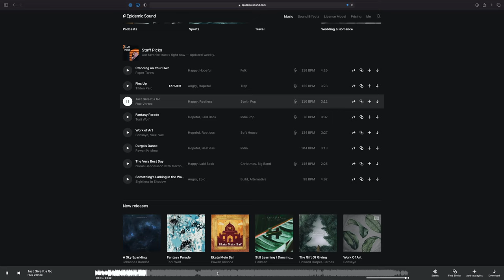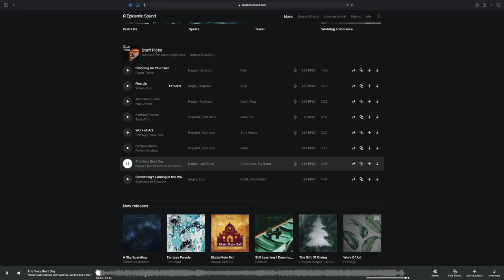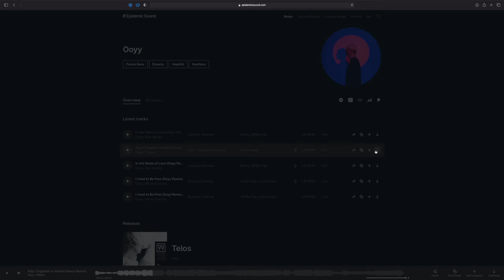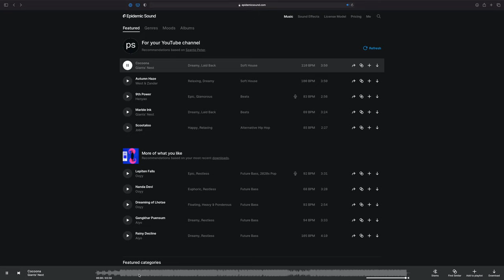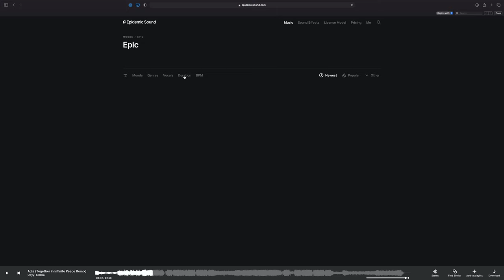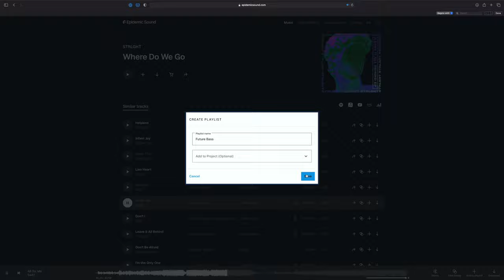HOGYAN TALÁLOK ÜTŐS ZENÉT ÉS HANGEFFEKTEKET A VIDEÓIMHOZ ✖️ Epidemic Sound TESZT ✖️ SZÁNTÓ PÉTER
Az alábbi linkkel 30 napos próbaverzióval, rizikó mentesen kipróbálhatod őket te is

Mi a legfontosabb egy ütős creamy B-ROLL-os, seamless transition-ös videóhoz? Kamera, fények, ötlet, editálás? Nem tudnék egyet kiemelni, de egy biztos: a felsorolásba a zene és hangeffektek ugyanúgy top fontosságúak, mint az előbbiek.

Ebben a videóban bemutatom a szerintem legjobb zenéket tartalmazó, royalty-free, copyright mentes zenéket, az EpidemicSound.com -ot. Nagy mérföldkő ez a csatornám életében, ugyanis, mindig elvarázsolva hallgattam a zenéiket és valahol irigykedve néztem azokat a creator-okat, akikkel az Epidemic Sound együttműködik. Most bizalmat szavaztak nekem is. Ezt az élményemet osztom meg veletek, valamint bemutatom, hogy miként választok zenéket a videóimhoz. De inkább nézd meg 😎.